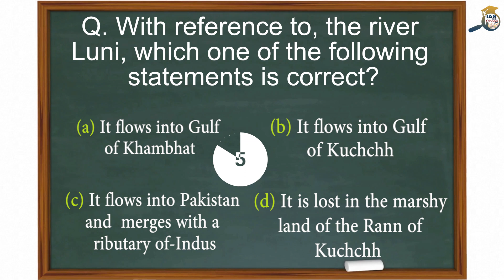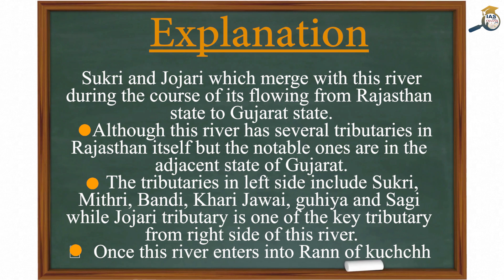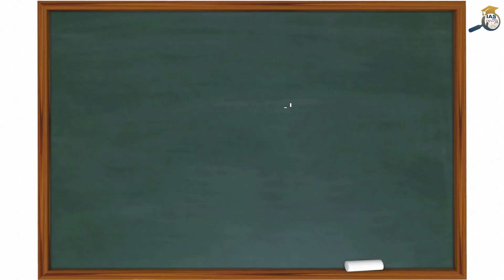कच्छ का रण || Runn of Kutch